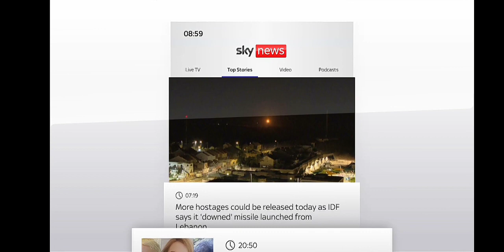Breakfast With Barbara Serra intro 25.11.23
When Anna Jones Looks Different